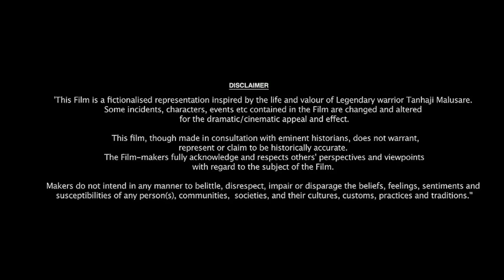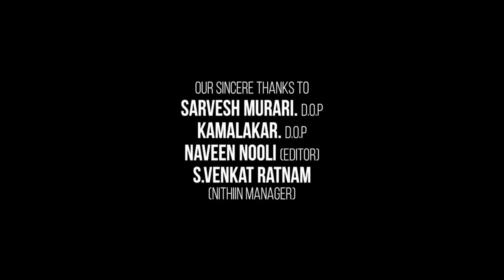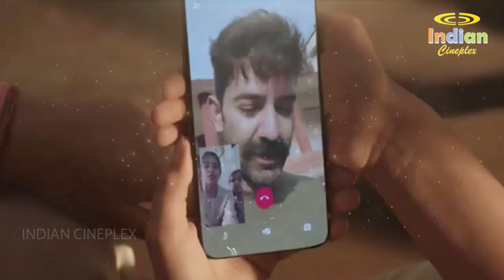Rakshak India's Braves Full Movie | Varun Mitra | Akshay Bindra | Kanika Mann | Review & Facts HD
Rakshak India's Braves  is hindi movie based on real-life events of the patriots who dedicated their lives to protect India. It is a testimony to the courage, commitment, and the spirit of every Rakshak towards their country and its citizens